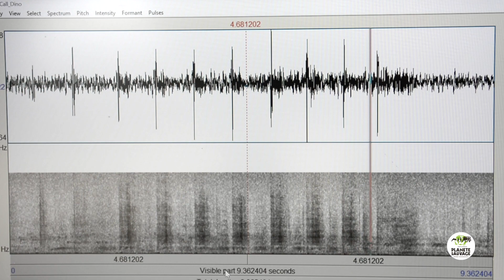Sexualité et vocalisations (ou grognements) chez les rhinocéros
Une étude originale impliquant l’Université de Rennes et l’Institut de Zoologie de Hanovre vient de se dérouler au parc animalier Planète Sauvage.
Dinari, Goliath, Sana, Jumbo, les quatre Rhinocéros du parc ont participé à une étude originale en collaboration avec l'équipe scientifique du parc, l'Université de Rennes et l'institut pour la Zoologie de Hanovre. Le but, mieux comprendre les signes avant coureurs des périodes propices à la reproduction.

A l'heure où la sous espèce de Rhinocéros blanc du Nord a disparu à l'état sauvage et où celle du Sud ne compte plus que 10000 individus, chaque naissance compte !